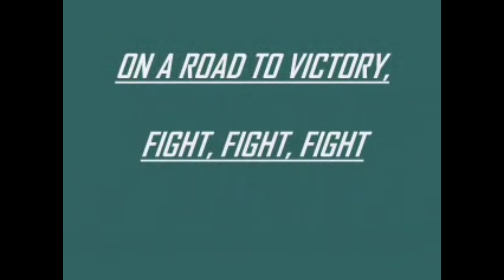Eagles Defeat Commanders 26-18 in primetime|8-2|On top of NFC East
Post game recap of the Eagles 28-16 victory over the Washington Commanders.